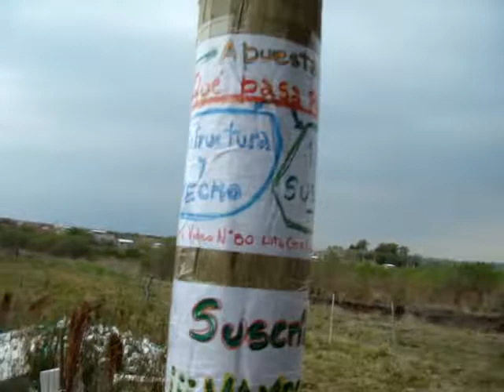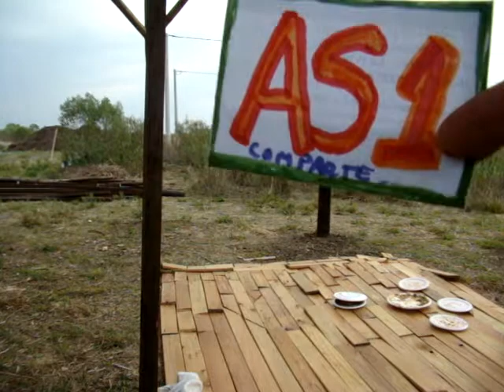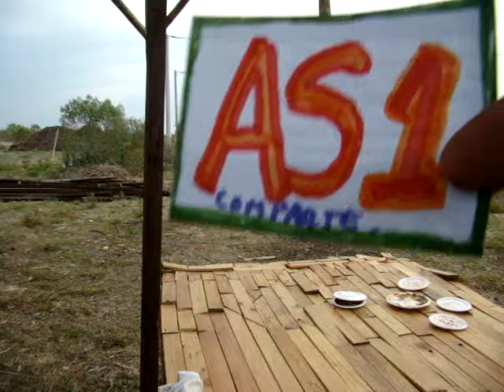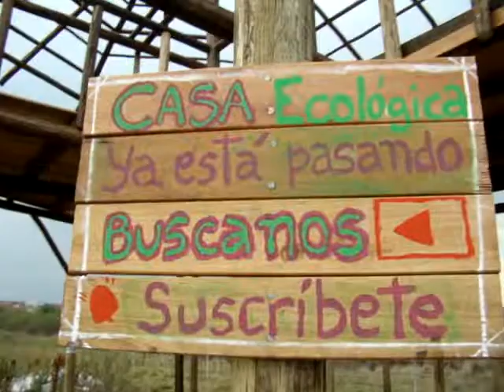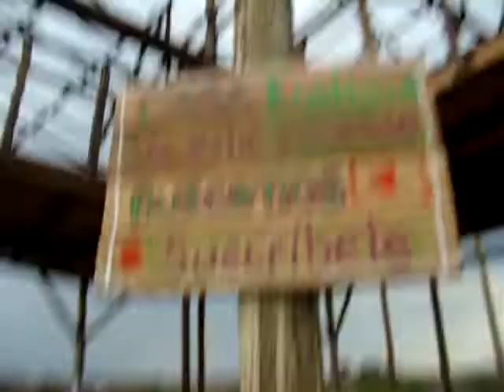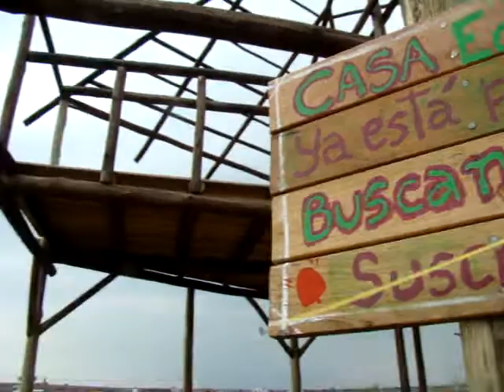106- Casa Ecológica: Como calculamos los METROS CUADRADOS de RECORTES +As 1y 2 +Receta TORTA al paso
MIRÁ el Vídeo 80 de la lista Casa Ecológica y DEJANOS tu COMENTARIO. ¡Gracias por jugar!

En éste vídeo te mostramos como calculamos los METROS CUADRADOS de RECORTES, haciendo un rompecabezas. Nos da (aproximadamente) 0,54 m x 0,37 m= 0,2 metros cuadrados + 2,06 m x 2,10 m= 4,30 metros cuadrados. Total de metros cuadrados: 4,5 metros cuadrados.
Además, te contamos la "Receta de Torta al paso".
Vídeo realizado el 25 de septiembre de 2020.

En la Lista de Reproducción Casa Ecológica te mostramos el paso a paso de la bioconstrucción con todos los detalles.

Estaremos subiendo vídeos nuevos con los avances, paso a paso.

Para ver el paso a paso de la obra visitá la Lista de Reproducción Casa Ecológica:

Aguardamos sus comentarios.

Con éstas simples acciones estás brindándonos tu apoyo, ayudando a difundir y a que más personas se animen a realizar casas ecológicas.

¡Gracias!